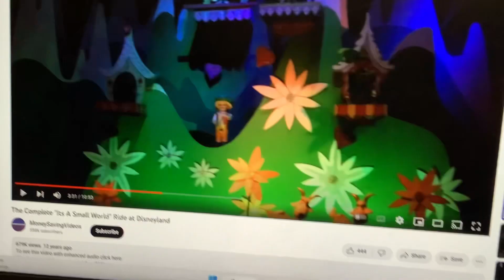Terrific! I love Mickey Mouse @ Disneyland